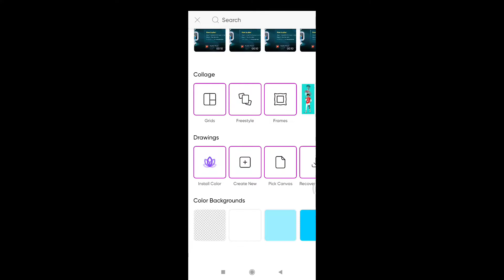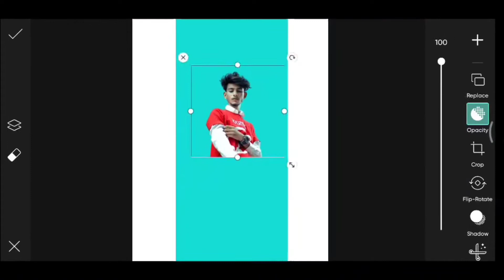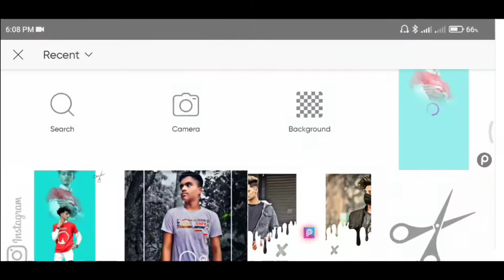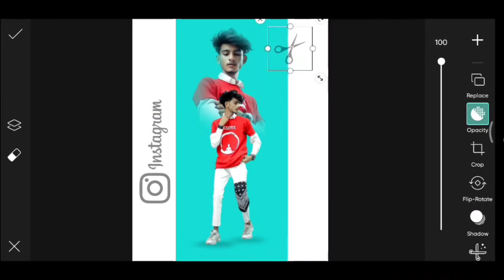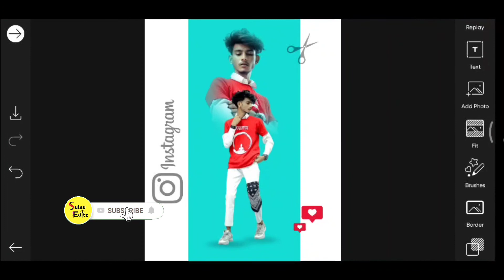PicsArt Dula Photo Editing||Instagram Creative Dual Photo Editing Tutorial - Sulav Editz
S⃠U⃠L⃠A⃠V⃠    E⃠D⃠I⃠T⃠Z⃠

TO STAY UPDATE WITH NEW UPLOADS